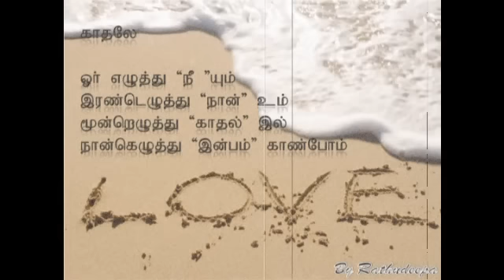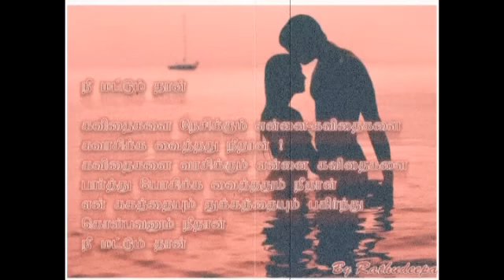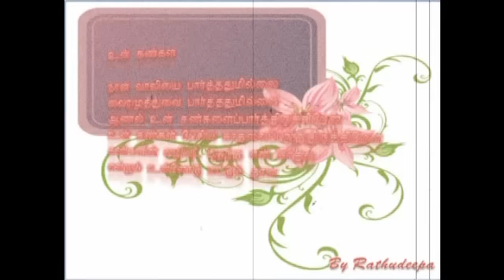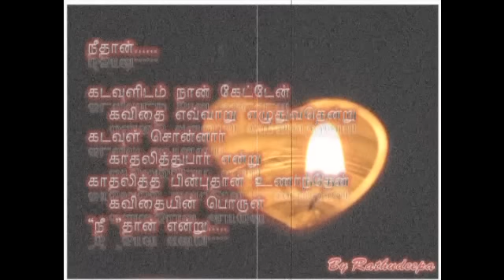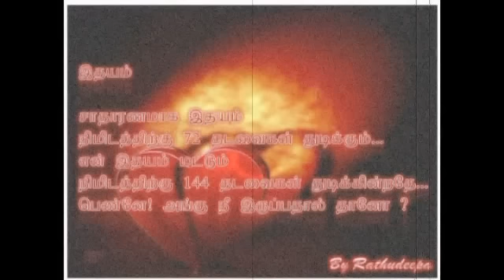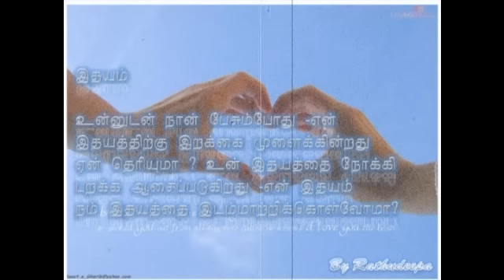Rathangan's Kadhal Kavithaigal - Vol 7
Rathangan Creations Entertainment